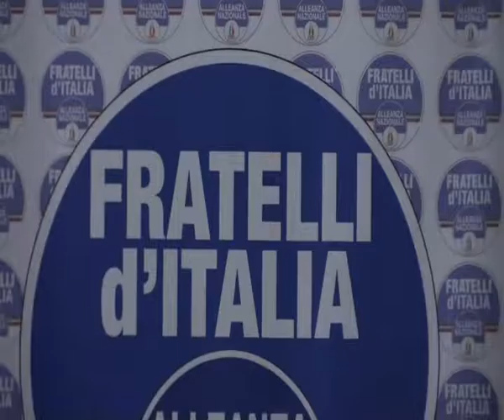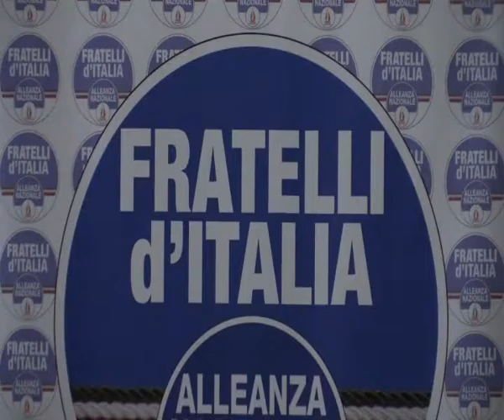Taurianova: Inaugurato circolo FdI - IL VIDEO